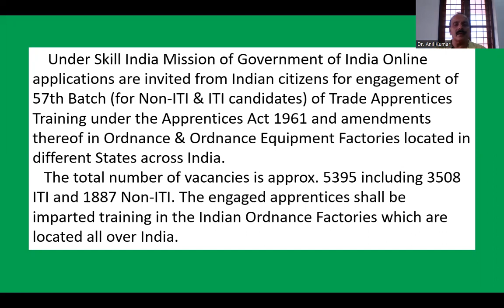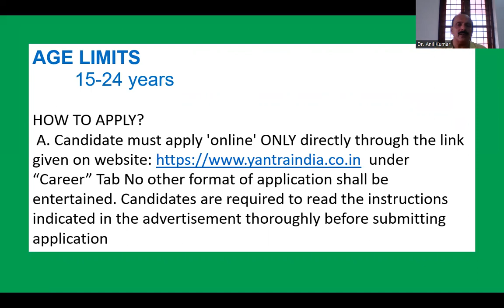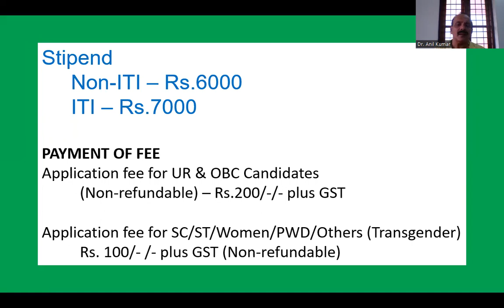Yantra India limited Recruitment 2023–Apply Online for Non-ITI & ITI Category Apprentices Vacancies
Yanthra India Limited-ൽ 5395 Apprentice